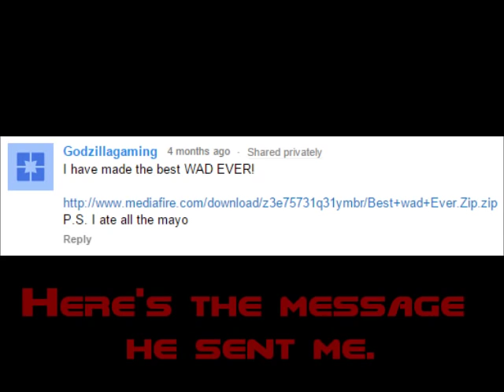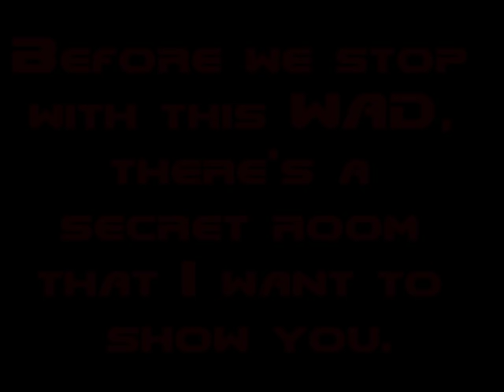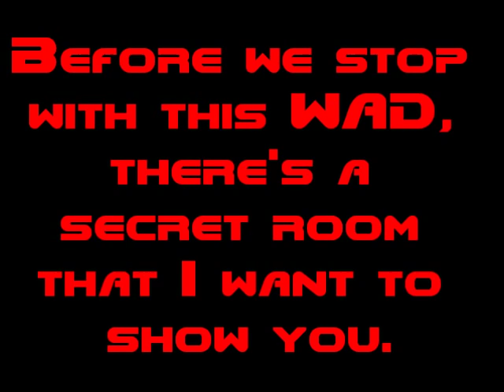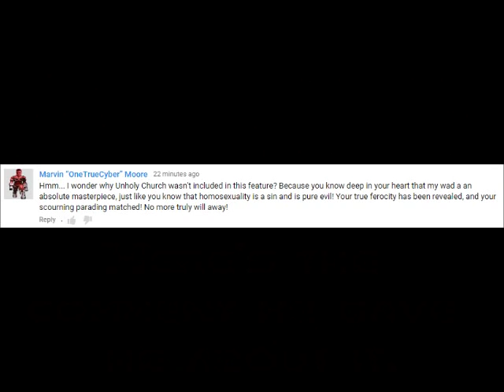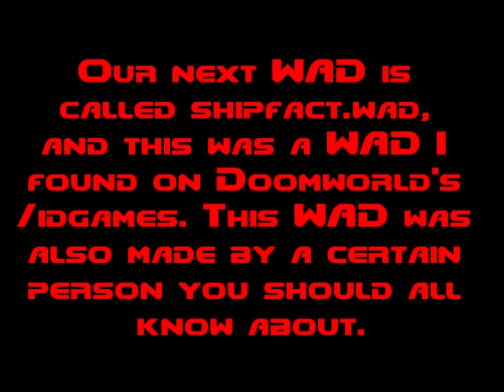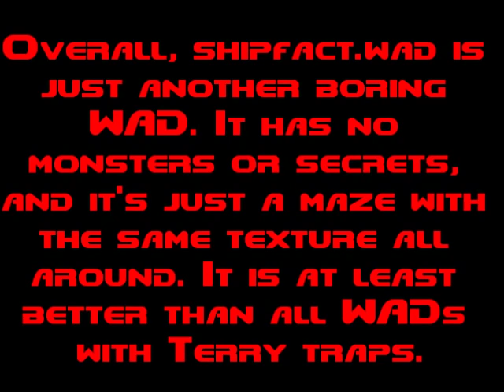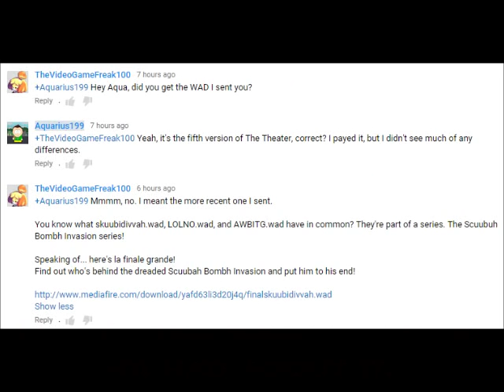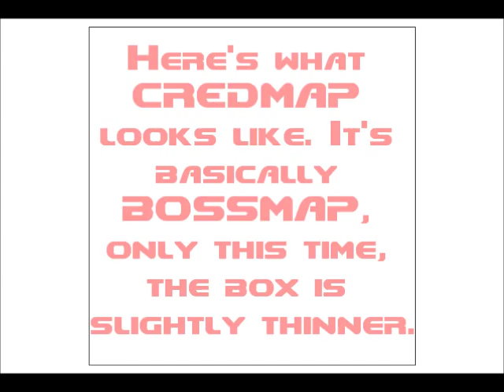Crappy Doom WAD Quadruple Feature #23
Here we go with crappy Doom WAD quadruple feature number twenty-three! And we got a lot of interesting crap to show you today!